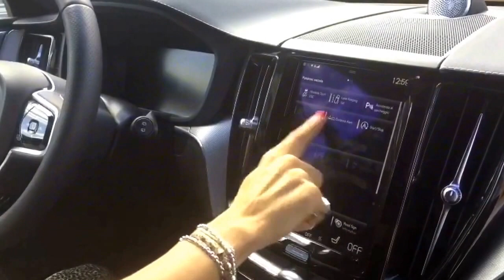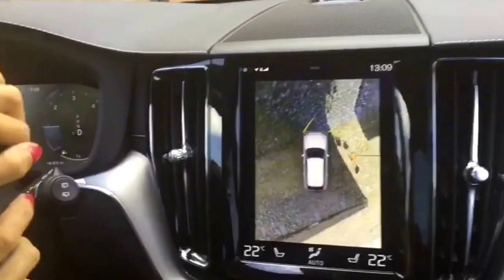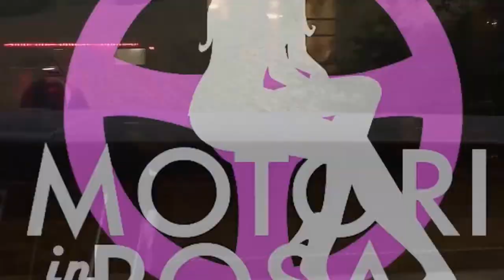Volvo XC60: a bordo con Tiziana Fait!